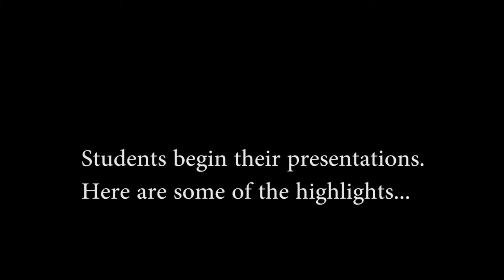Art History II Final Presentation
For this final project, the students mounted an exhibition with the paintings we unveiled each week during the semester. They were in charged of hanging the show and presenting it. They each were assigned a painting...